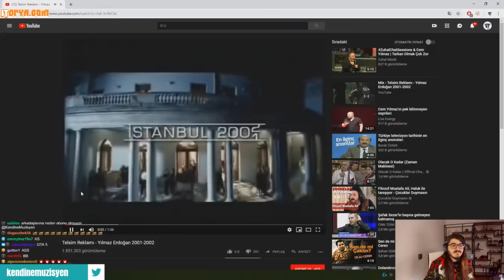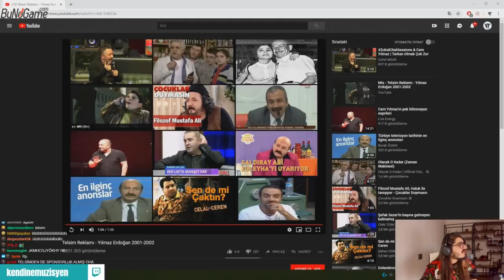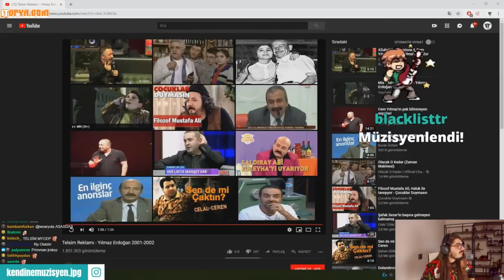Kendine Müzisyen Eski Telsim Reklamını İzliyor